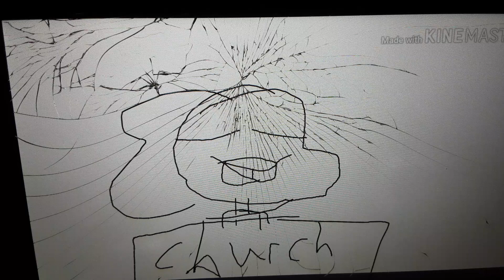Ninja's mad speech in the gumball voice reanimated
I just saw someone else do it, then did it.
Credit to the audio and whoever did it first.